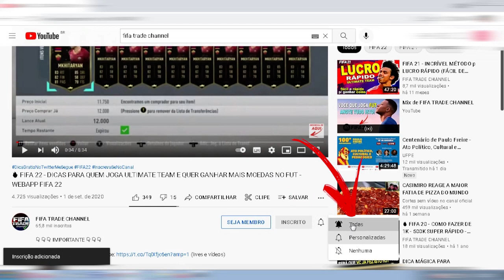MUITO FÁCIL: MÉTODO mais RÁPIDO para FICAR RICO no FIFA 22 | FIFA TRADE CHANNEL